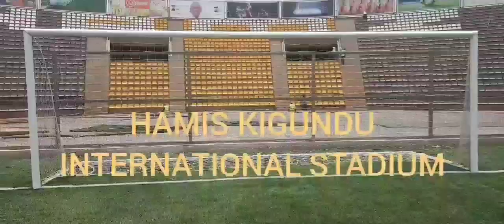25 September 2023